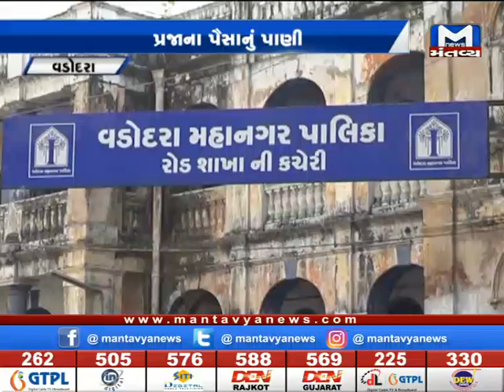વડોદરામાં કોર્પોરેશનમાં લાલિયાવાડી